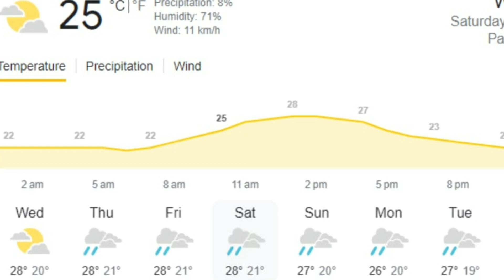PAK VS NZ: How Pakistan can qualify for Semi Final?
In Pakistan vs New Zealand match, there is a chance of rain which may affect the match as well as points table.